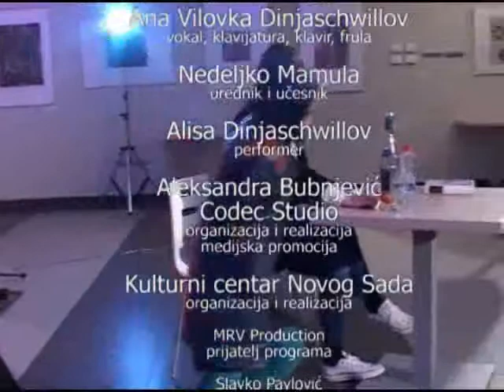Cutanje kao cinjenicno stanje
Poezija Ioana Flore kroz interpretaciju Ioane Flora i muziku Alice in WonderBand